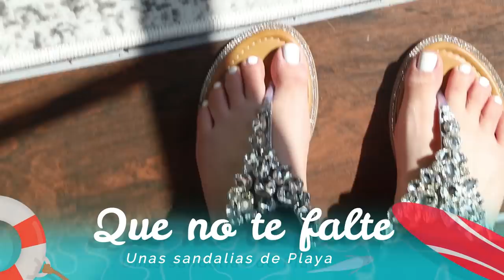TRUCOS PARA VESTIR BIEN SIEMPRE/ VERANO/Jeka Channel fashionnova moda 2019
TRUCOS PARA VESTIR BIEN SIEMPRE/ VERANO/Jeka Channel

TRUCOS PARA VESTIR BIEN SIEMPRE/ VERSION VERANO/Jeka Channel

En mis videos encontraras moda, como bajar de peso , como reducir cintura, decoracion del hogar , limpieza,  consejos y tips para la belleza moda 2019 como verse elegante tendencias 2019 blusas primavera verano outfits